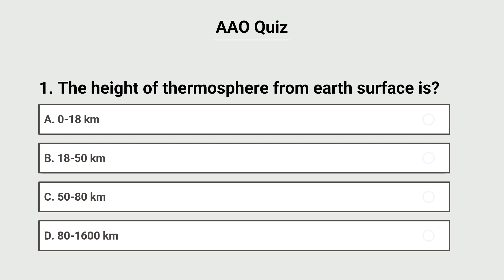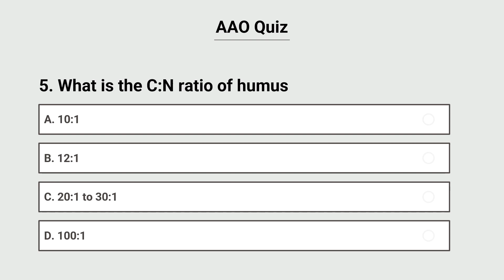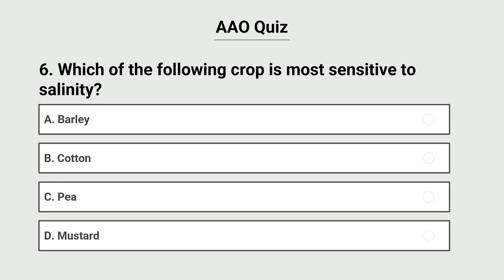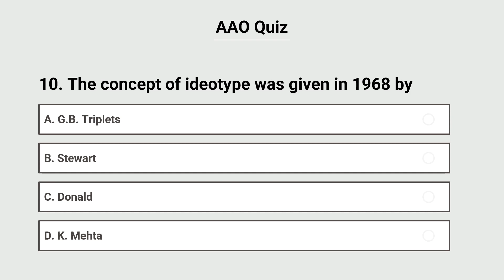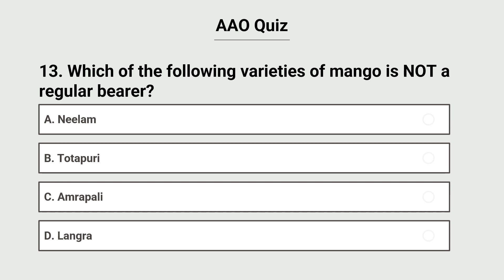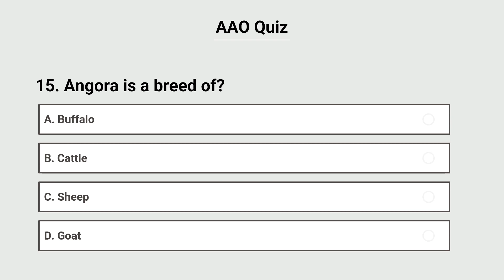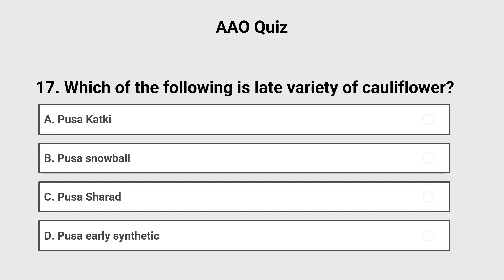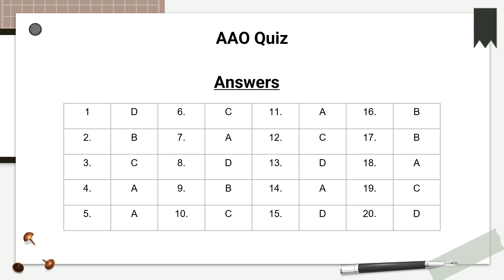Uttarakhand AAO mock test 5, UKSSSC/UKPSC AAO